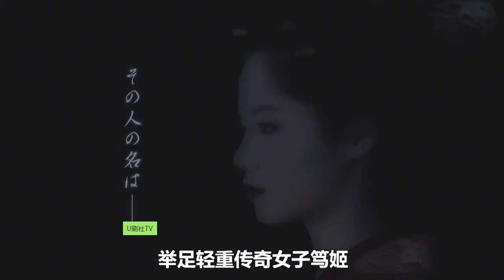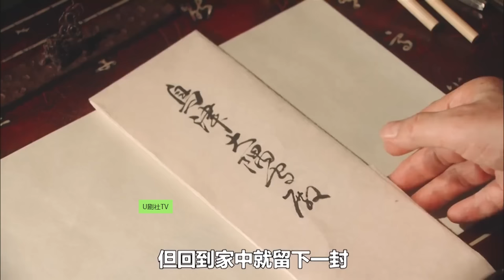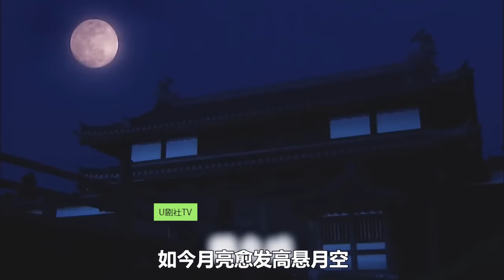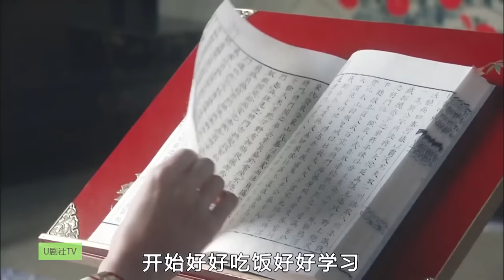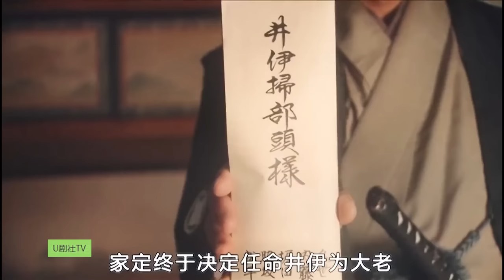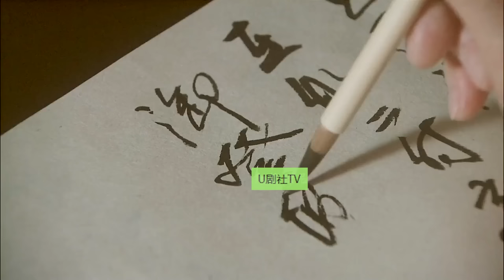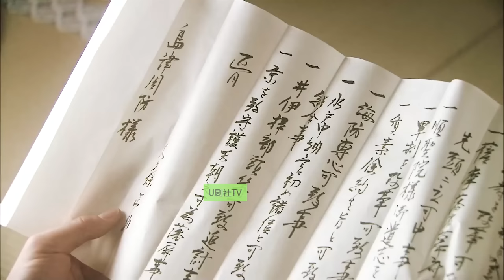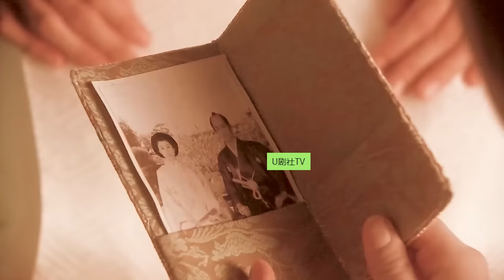【笃姬/全集解说】宫崎葵经典之作，从萨摩嫁到江户，一生贯穿幕府衰亡，日本大河剧解说，一口气看完！